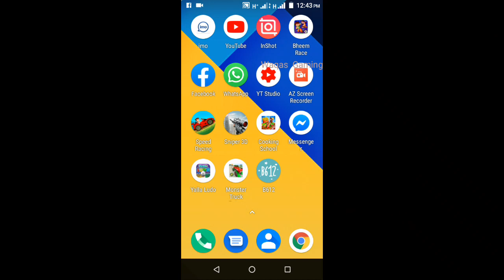Chota bheem race game || new game 2020 || waqas Gaming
Chotabheemracegame# newgame2020# waqasgaming# allmixsong# allmixvideossong# Chota bheem race game || new game 2020 || waqas GamingChota bheem race game || new game 2020 || waqas GamingChota bheem race game || new game 2020 || waqas Gaming